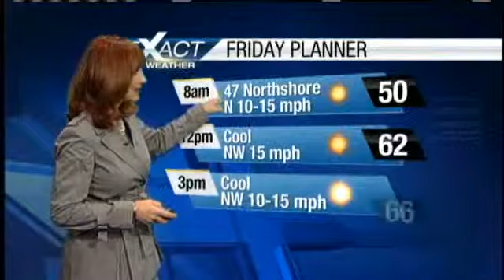Cold Front Moves Through Thursday With Some Rain.